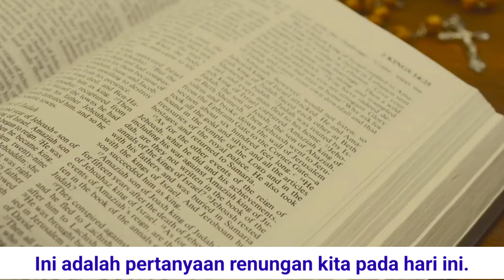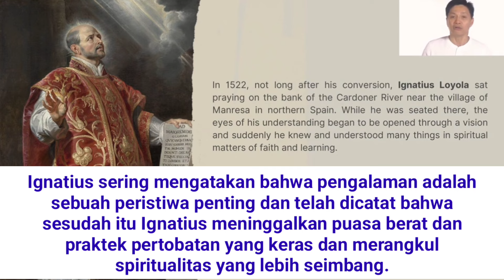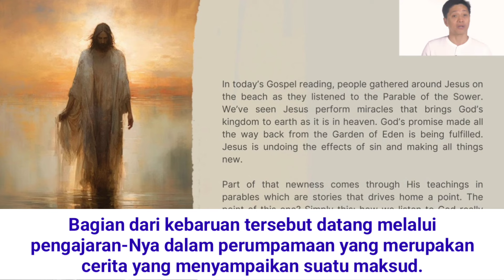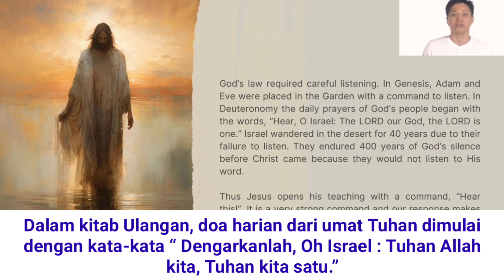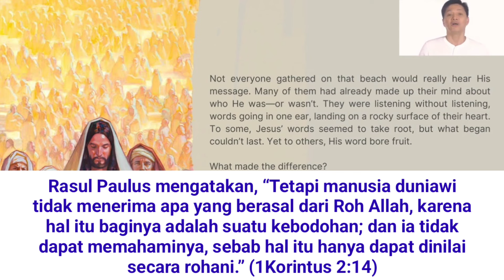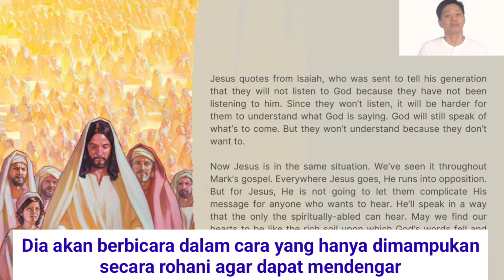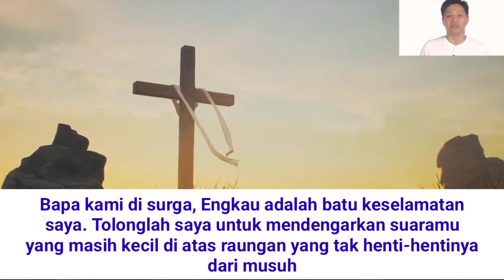Renungan Harian CFC - 24 Januari 2024